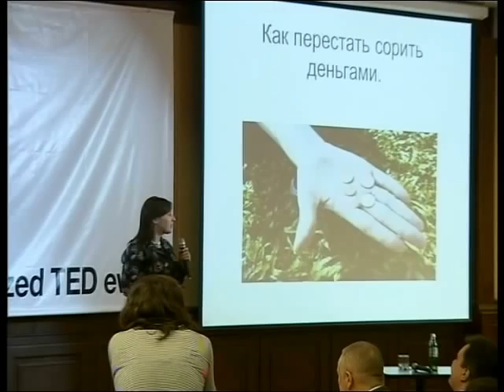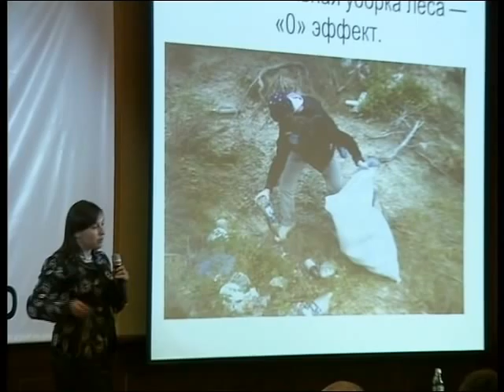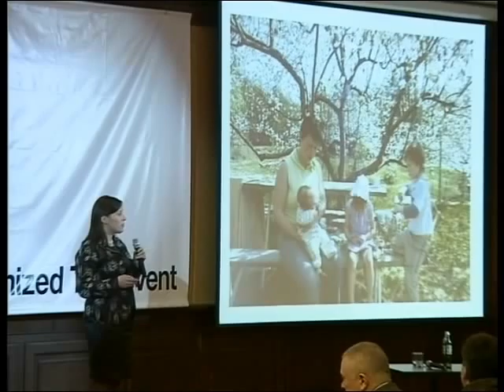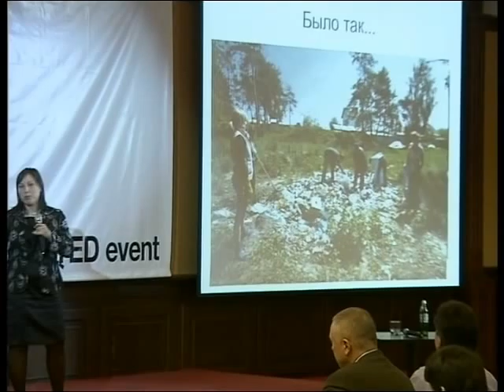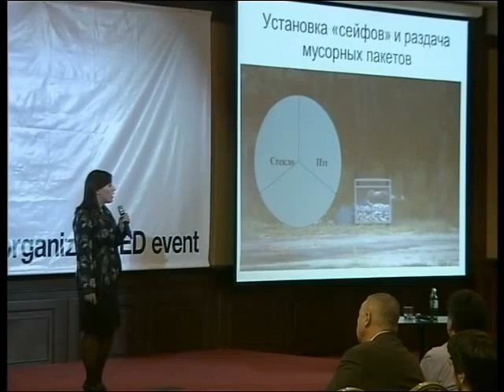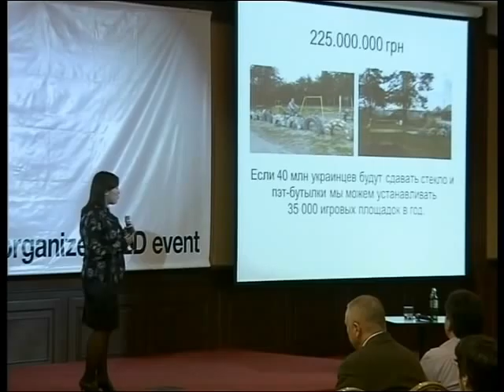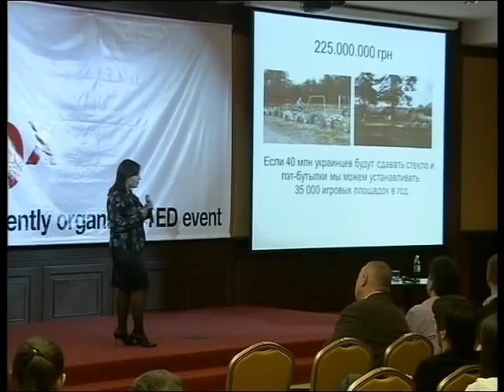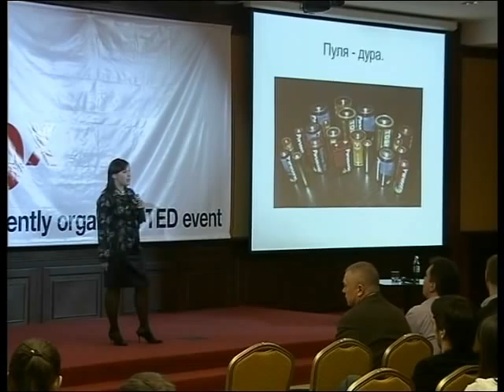Urban ecology: landfills and health: Anna Geraschenko at TEDxKharkov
Anna Gerschenko being a pediatrician get involved into the ecological activity.
Thanks to her efforts a village of Ternovaya where she lives got rid of landfills. She implemented a separate collection of garbage for recycling also. Her story resonates with "The Little Prince" by  Antoine de Saint-Exupéry.

Анна Геращенко, врач-педиатр и активист экологического движения, внедрила раздельный сбор мусора для его дальнейшей переработки в своей деревне Терновая и избавила её территорию от мусорных свалок. Её опыт перекликается с позицией Маленького принца из сказки Антуана де Сент-Экзюпери.